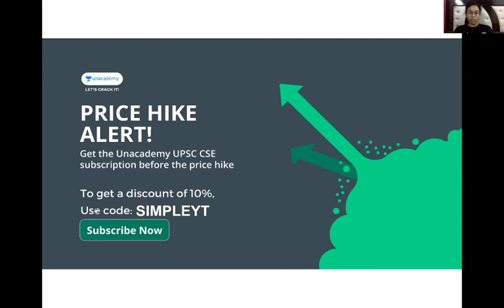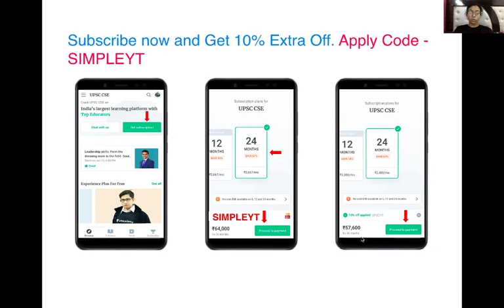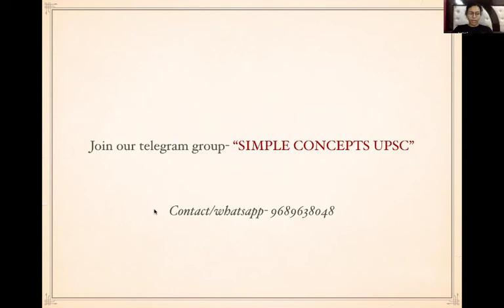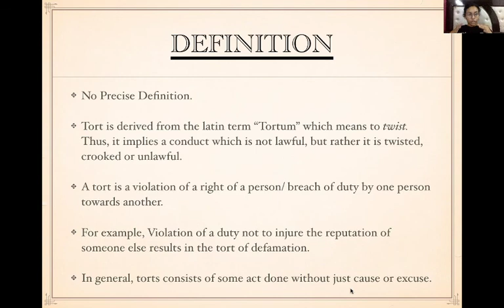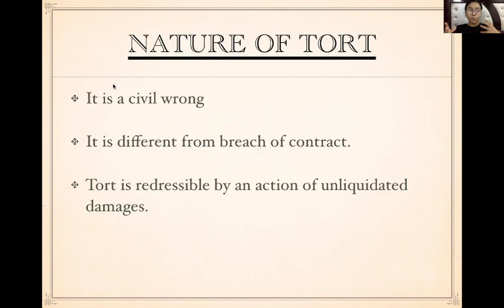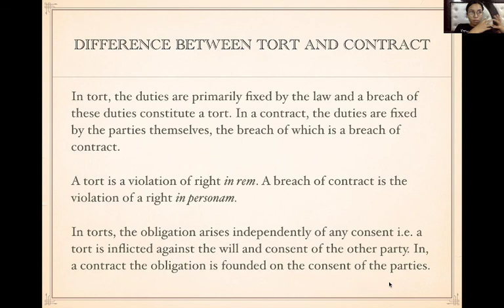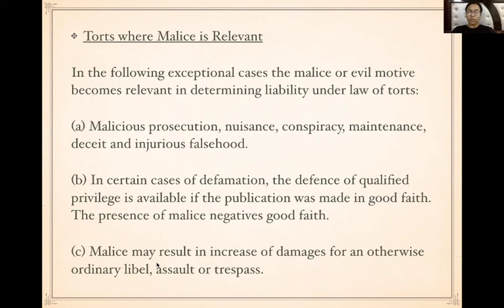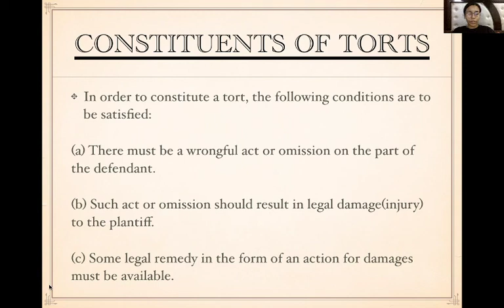L1: Definition and Nature of Torts | Law Optional Crash Course | unacademy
In this video, Educator Rashmita will explain you the definition and nature of Torts.